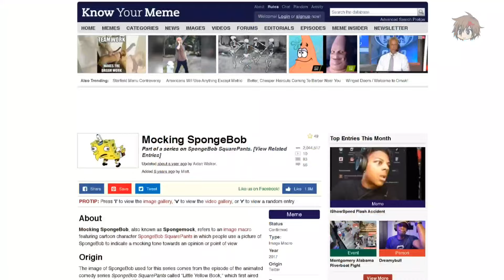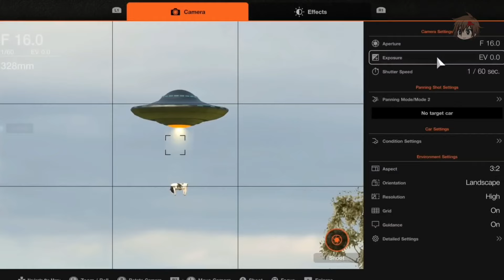10 Easter Egg Unik Ketika AFK di dalam Game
10 Easter Egg Unik Ketika AFK di dalam Game

Seperti yang kita tau sebagai seorang creator game yang mereka tinggalkan pastinya easter egg menjadi salah satu detai kecil yang menarik dan jarang sekali ditemukan gamer, pada umumnya easter egg juga bisa muncul sebagai sebuah reward atas kerja keras player yang berhasil menemukannya, oleh karena itu banyak sekali developwr game yang tidak tanggung tanggung dalam membuat tingkat kerumitan dan rahasia untuk menyembunyikan sebuah easter egg dalam game tersebut, tapi ternyata ada juga easter egg yang terjadi ketika playernya sedang AFK
AFK atau Away From Control adalah meninggalkan controller selama gamenya tetap berjalan

maka dari itu inilah
10 Easter Egg Unik Ketika AFK di dalam Game

Terima kasih yang sudah nonton videonya semoga bermanfaat untuk kalian.
dan yang ingin memberikan saran silahkan tinggalkan pesan kalian di kolom komentar

Kalo kalian mau mensupport Tiandra Chand, kalian juga bisa
support donasi lewat sini yak: